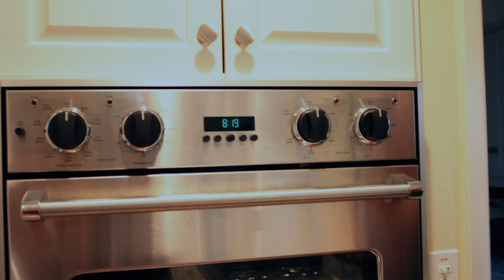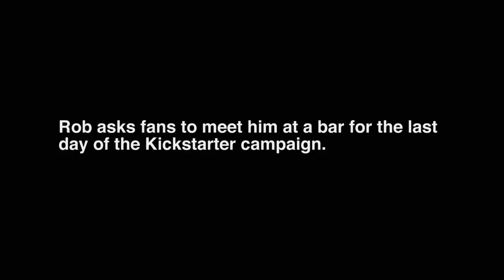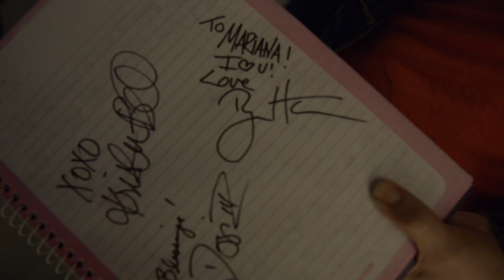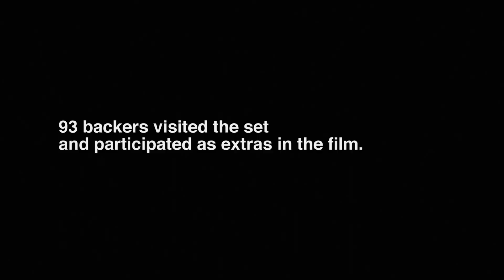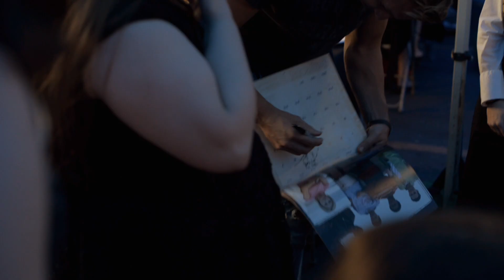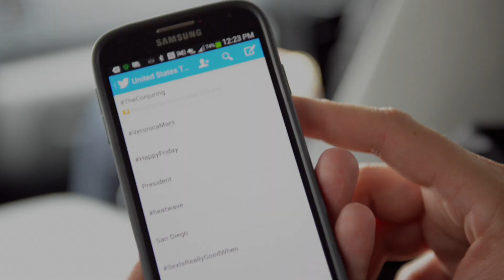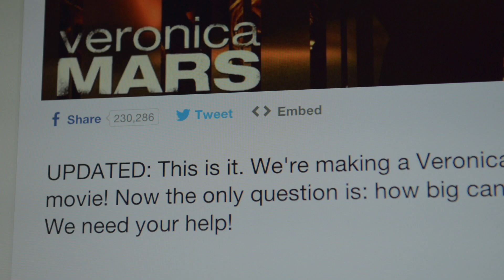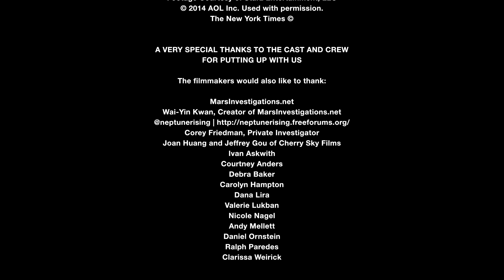By The Fans: The Making of the Veronica Mars Movie (2014)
A behind the scenes look at the making of Veronica Mars from Kickstarter to premiere.